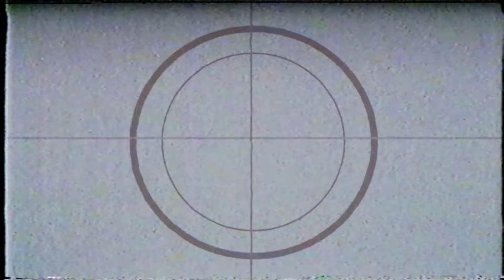A Knight In Paris | 15th Annual Military Ball Slideshow